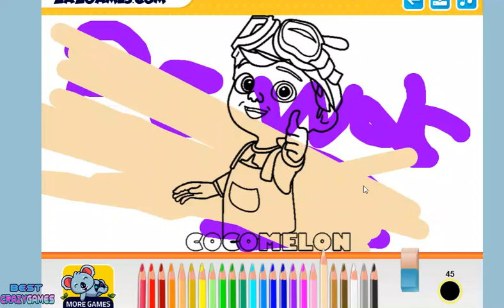cocomelon coloring book | BestCrazyGames